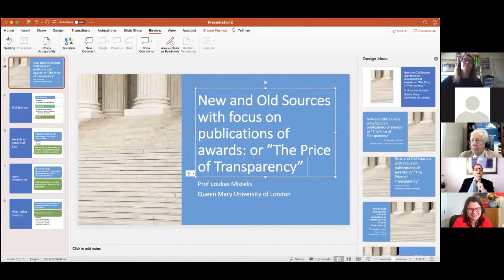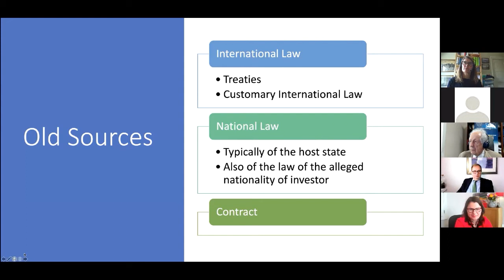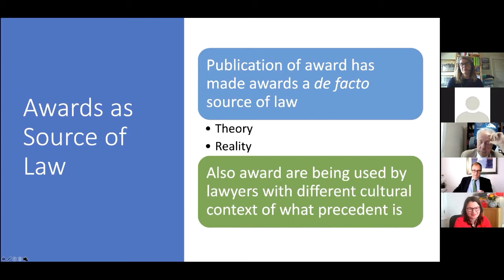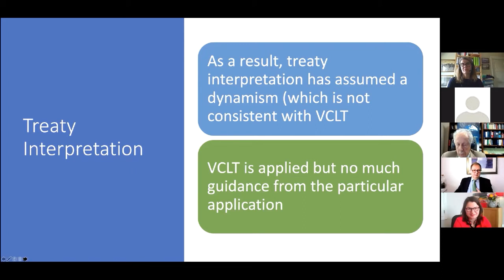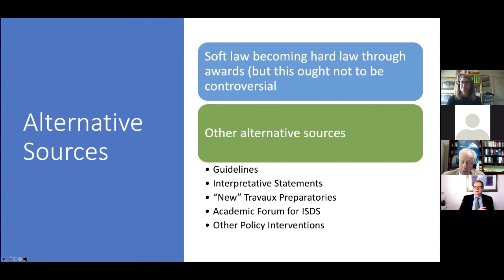Sources of International Investment Arbitration: Looking Forward, Looking Back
Welcome to the first event of Jus Mundi's Agora Series!

This event features a discussion considering historic sources of international investment arbitration and exploring future potential challenges as new sources of disputes emerge.

Speakers:

• Mauro Rubino-Sammartano, President of the European Court of Arbitration
• Annette Magnusson, Co-Founder of Climate Change Counsel
• Prof. Loukas Mistelis, International Arbitration Academic and Arbitrator, FCIArb

Moderator: Dr. Crina Baltag, Senior Lecturer at Stockholm University

Panel discussion points:

• The role of Mixed Claims Commissions in shaping investment arbitration
• The likely future sources of disputes: energy, IT, environment, etc.
• Publication of Arbitration Materials and the Future of Precedent

Introductory remarks by Dr. Andrew Willcocks, Director of International Trade & Partnerships, Jus Mundi